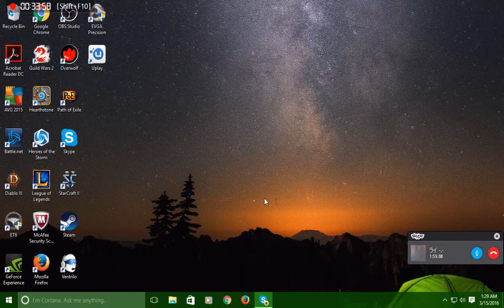League of Legends